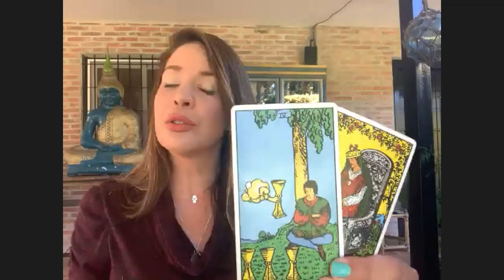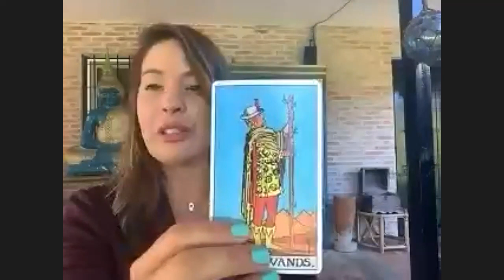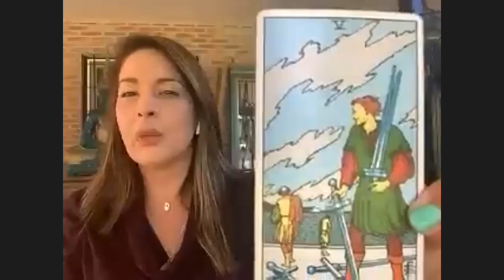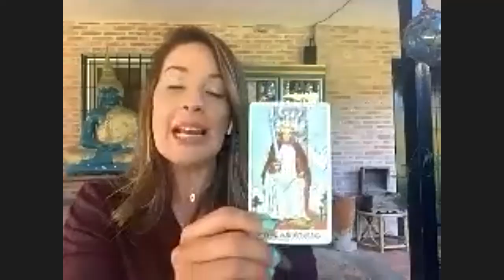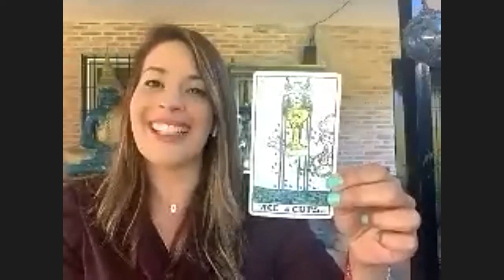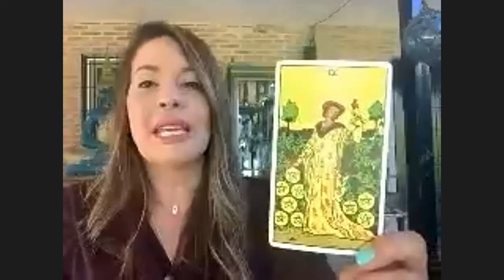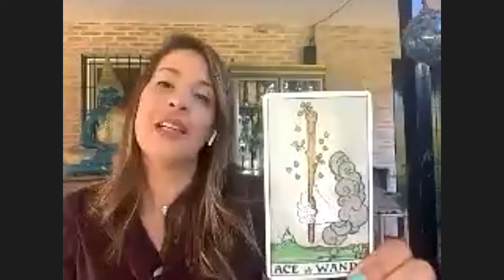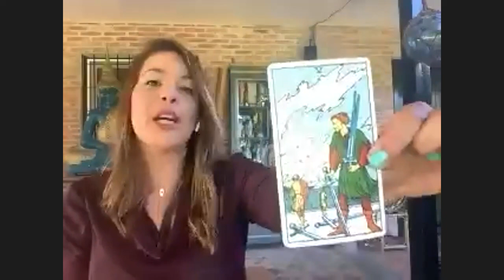PREDICCIONES CON MEREDITH MONTERO. ¡NO TE LO PIERDAS!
En nuestro programa de hoy, en Los Sobrevivientes:

Meredith Montero, desde Venezuela, nos dará las predicciones para este nuevo año Chino. Además nos lee las carta para todos los signos zodiacales. Hoy en Los Sobrevivientes de Uneradio y UneAbasto Radio!